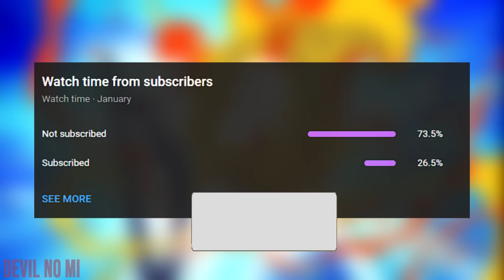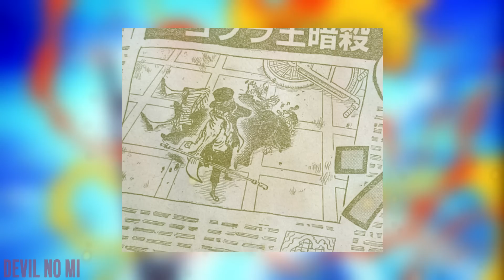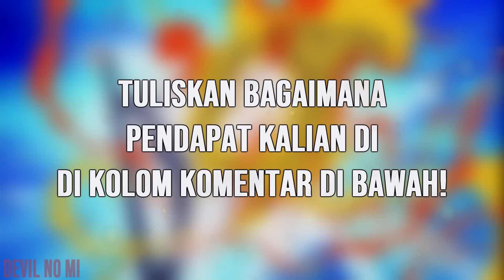FULL OP 1083! 16 PELURU SUCI? SHANKS PERNAH MENJADI BAGIAN HOLY KNIGHT IMU! - One Piece 1083+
FULL OP 1083!

Merchandise Devil No Mi (Ecommerce & WA):
Thousand Sunny Tees
- Shopee

Support Channel dengan cara:
► Join membership